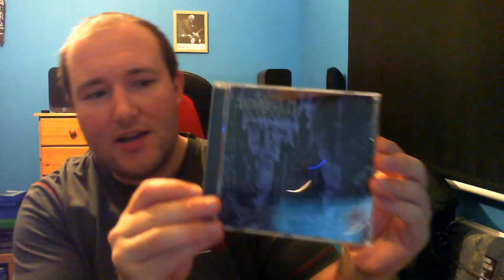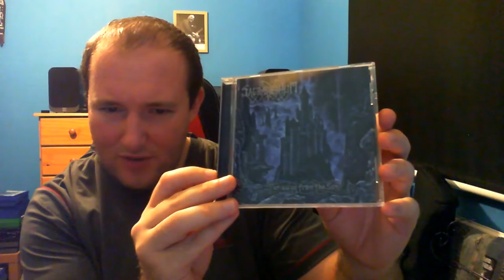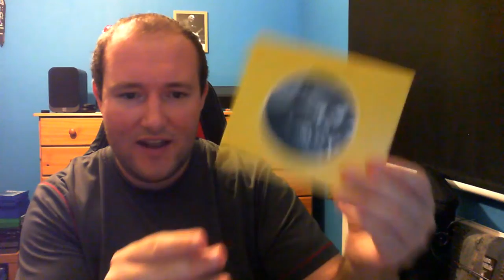Recent pickups, reissues & more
Vinyl & CD update